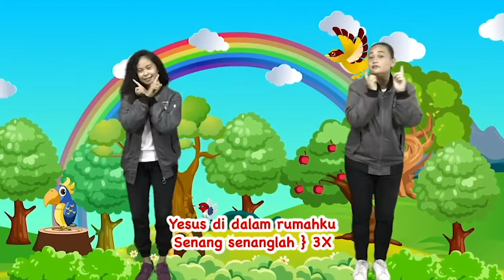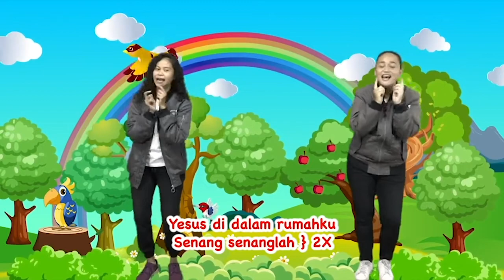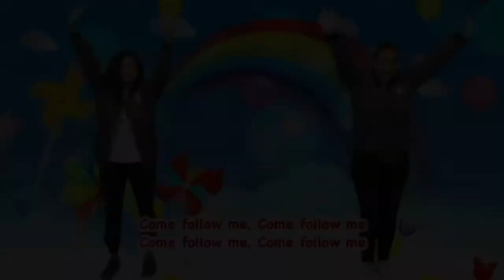Upgrade & Update | ROCKY Online service 27 Maret 2022